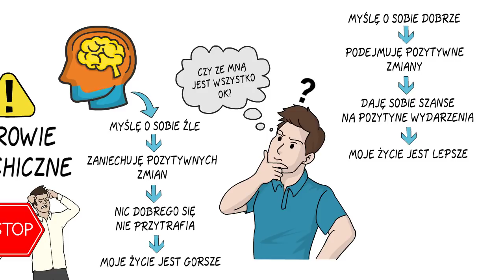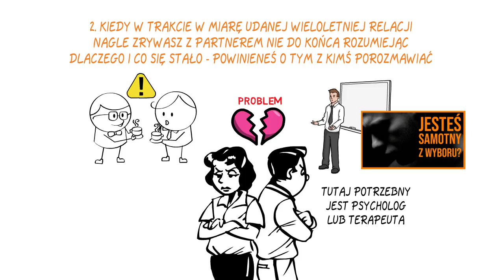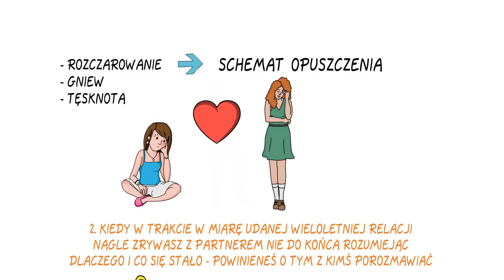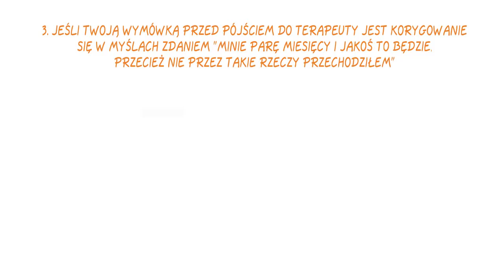Czy już czas, by o TYM z kimś pomówić?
Zdrowie psychiczne, a w zasadzie nasza Strefa Psyche - każdy ją ma. Dlaczego więc gdy złamiemy nogę, czy mamy katar - podejmujemy odpowiednie kroki i się leczymy, a gdy doskwiera nam coś z psychiką, wypieramy ten problem? Noga się źle zrośnie - mamy kłopot. Nieleczona grypa może spowodować zapalenie płuc - więc też kłopot. A nieleczona psychika?